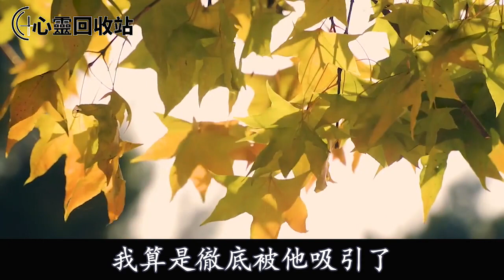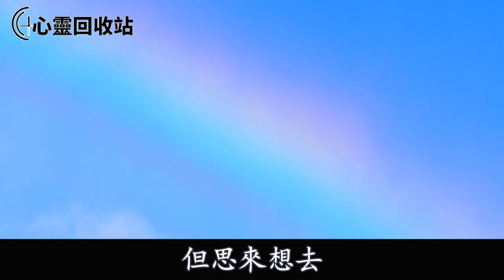領證當天，婆婆說她懷孕了，將來的孩子要交給我負責，我發狠撂挑子走人一句話叫他們羞紅了臉沒臉見人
往期回顾;
老公出軌，全家人逼離婚，直到婆婆得腦血栓癱瘓在床，打電話讓我伺候，我一舉動叫他們羞紅了臉懊悔不已
通過家庭測試後，公婆獎勵我三套房，我卻堅決提離婚：有你們這麼玩人的嗎！
女兒都一歲了，婆婆還賴在我房間，不准我和老公相處，一次家裡來了個陌生女人說出一番話後，我一舉動讓婆家人無地自容